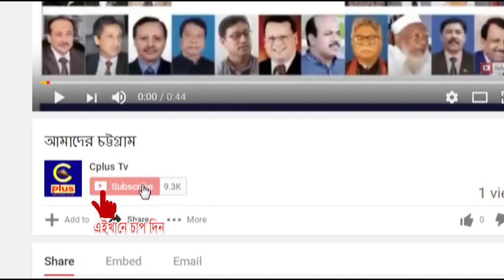খাগড়াছড়ির রামগড়ে বারুনি স্নানকে ঘিরে দু’দেশের নাগরিকদের মিলন মেলা